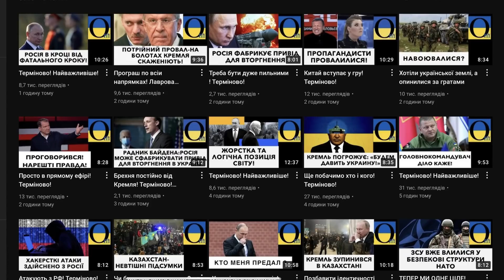Для Кремля це буде контрольний удар!